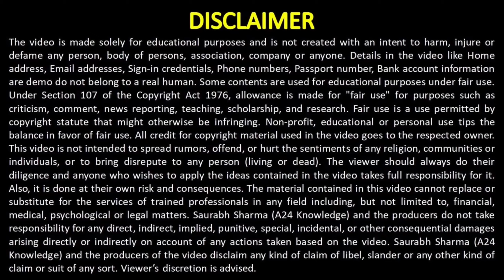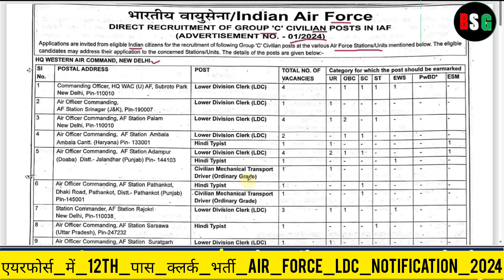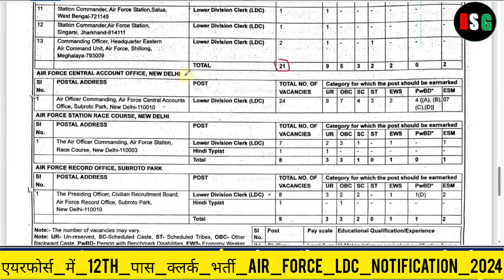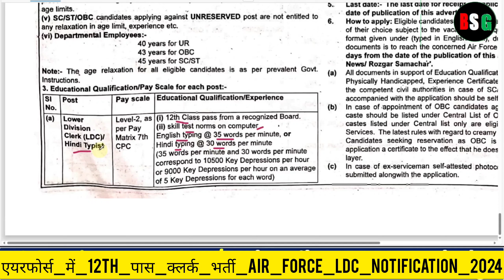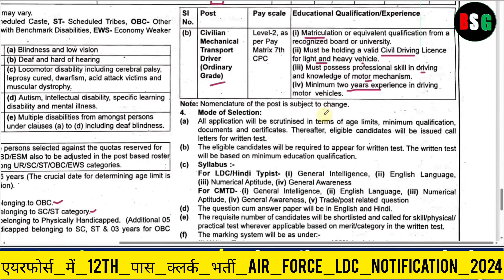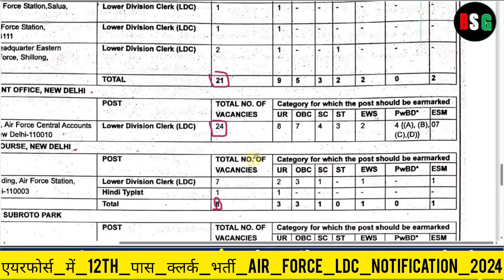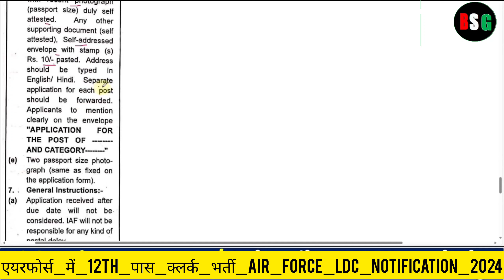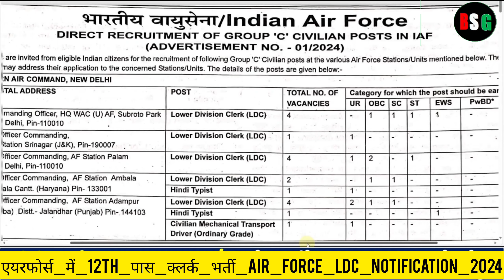Air Force LDC Vacancy 2024 l एयरफोर्स में 12th पास क्लर्क भर्ती